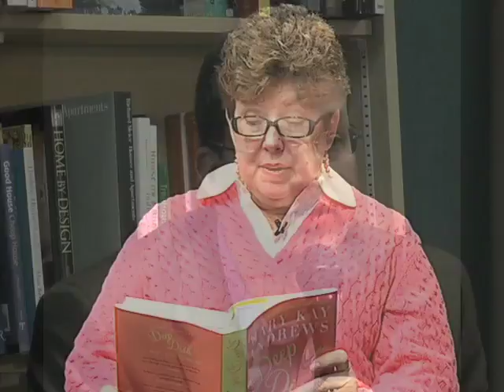Write Stuff TV Show Audition - Stacey Cochran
Write Stuff TV Show Audition for Stacey Cochran